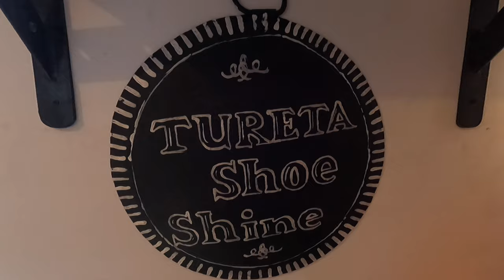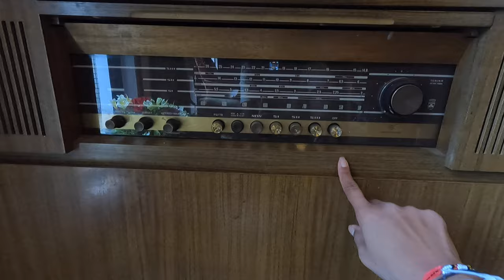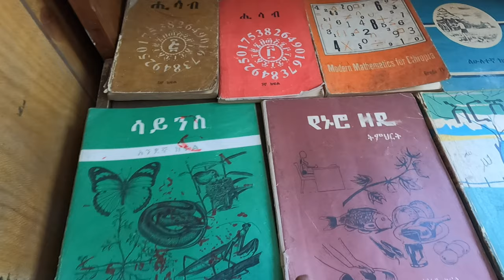Shoe shining Museum in Ethiopia ***Just Wow***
Have you been to this wonderful shoeshine museum in Addis Ababa? It is a place where the owner, Mr. Haile Mojito has decorated this wonderful place, giving a look of a contemporary museum. It's a cosy shoeshine place, and while you are polishing your shoes, u can have candy for your eyes. You will just love the vibe of this place.
Keep showering your love friends.

⭐Coffee I enjoyed best in Addis Ababa☕ | story from crop to cup | Ferils mad world | Ethiopia diary

⭐My Favorite Juice place -Dani Juice | Super range of Juices | AddisAbaba | Ethiopia | FerilsMadWorld